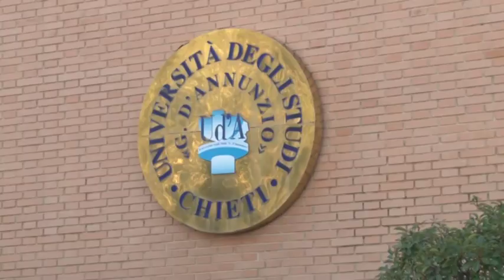Di Primio. "Non sarà eliminato il nome D'Annunzio dell'Università"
Il sindaco di Chieti, Umberto Di Primio, torna sulla vicenda del cambio di denominazione dell' Ateneo teatino. Il nome di D'Annunzio, dice, non sarà eliminato, ma si aggiungerà il riferimento al mare Adriatico